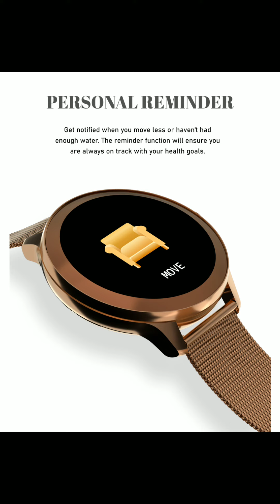Fire Boltt ALLURE women smartwatch